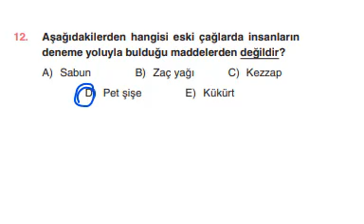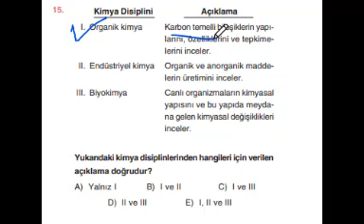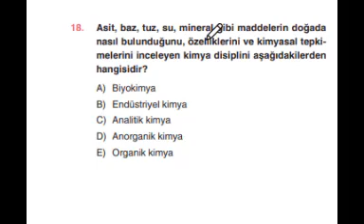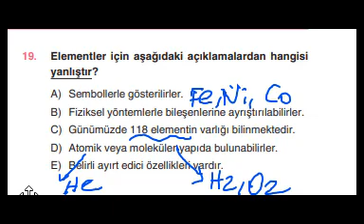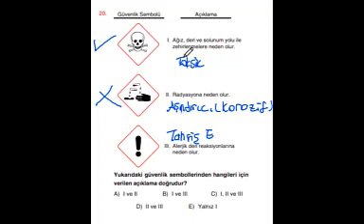9. SINIF BURSLULUĞA HAZIRLIK DENEME 1 KİMYA SORU ÇÖZÜMÜ